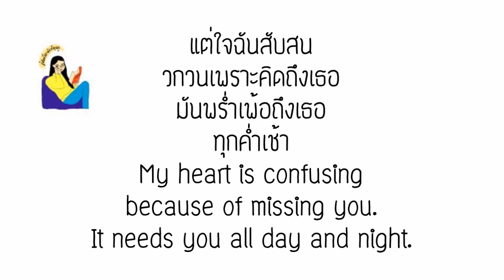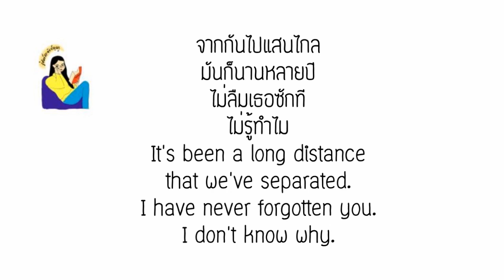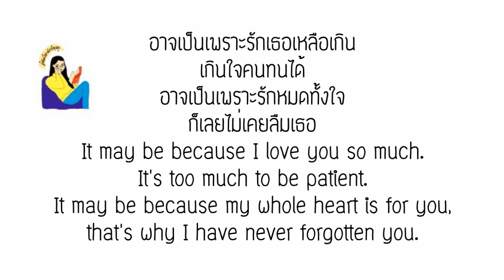English lyrics for Thai song "คิดถึงเธอ" นากา (Lyric Video by VoBrain แปลเพลง)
เพลง คิดถึงเธอ
ศิลปิน นากา
1. สินค้าถูกผลิตและจัดส่งโดยบริษัทที่ลูกค้าเลือกซื้อ
3. ตัวอย่างภาพในโพสต์มาจากเว็บไซต์จริง
NOTES:
1. Products will be manufactured and delivered by companies depending which site you choose.
2. You can order through websites only.
3. Examples of pictures are from the real sites.